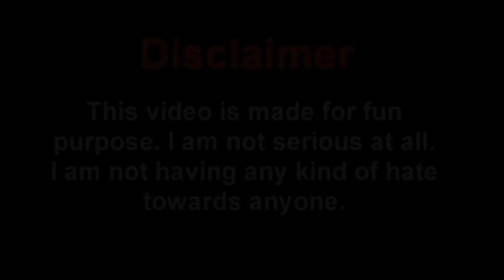হিপতে জিকির 🤣।। Hifte cartoon funny video।। funny dobing video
নতুন নতুন ফানি ভিডিও পেতে চ্যানেলটি সাবচক্রাইব করুন comedy হিপতে জিকির 🤣।। Hifte cartoon funny video।। funny dobing video